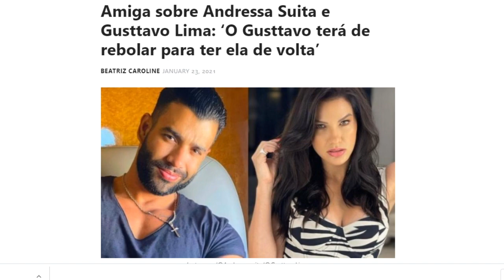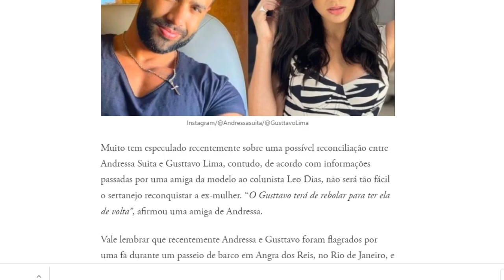Amiga de Andressa Suíta conta tudo sobre RECONCILIAÇÃO: 'Gusttavo Lima vai ter que rebolar'